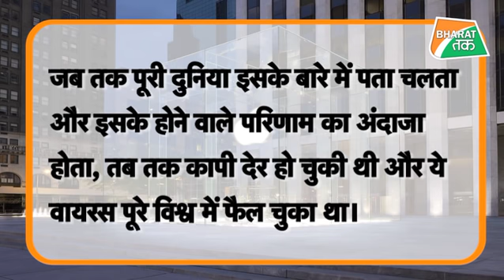Apple का वेंडर चीन में बंद कर भारत में खोलेगा 6 प्लांट, 55000 लोगों को मिलेगा रोजगार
गोला-बारूद की धौंस दिखाने वाला चीन दिन में ही तारे गिन रहा है क्योंकि भारत ने चीन को उसी की चाल में तोड़कर रख दिया और अब अमेरिकी कंपनी एप्पल भी चीन को झटके पर झटका देने से पीछे नहीं हट रहा है। एप्पल का वेंडर चीन में बंद कर भारत में 6 प्लांट खोलने की योजना बना रहा है। सूत्रों के मुताबिक एप्पल के एक कॉन्ट्रैक्ट मैन्युफैक्चरर ने चीन से 6 प्रॉडक्शन लाइन को भारत शिफ्ट करने का फैसला किया है और ये कॉन्ट्रैक्ट मैन्युफैक्चरर भारत में अपना प्रॉडक्शन लाइन स्थापित करेगा जिसके बाद वो घरेलू बाजार की मांग को पूरा करने के साथ-साथ 5 अरब डॉलर का आईफोन निर्यात भी करेगा। इस कंपनी के भारत में आने से कम से कम 55 हजार भारतीय लोगों को रोजगार मिलने की संभावना है।